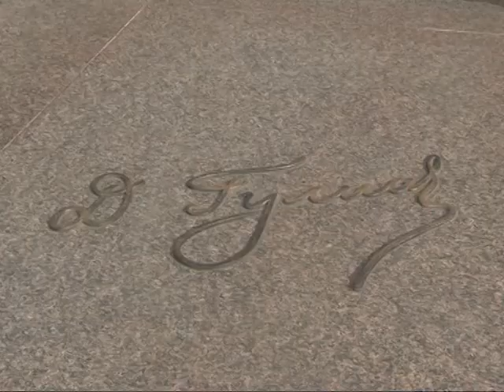Лдзаанская школа в музее Д Гулия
Педагогический коллектив и учащиеся Лдзаанской средней школы № 1 под руководством директора школы посетили памятник народного поэта Абхазии Дмитрия Гулия.